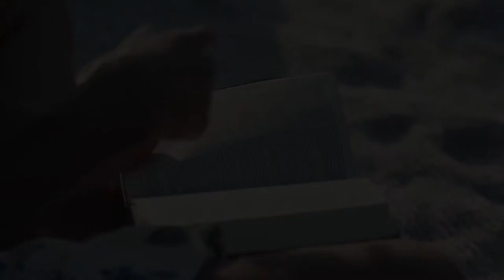1 Corinthians Chapter 4:6-10 - Part 16